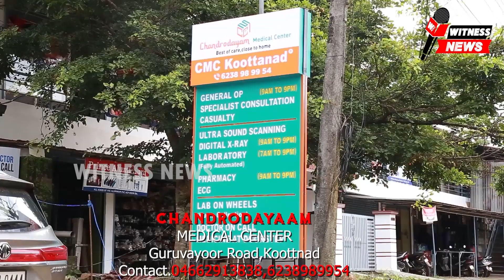പാട്ടാമ്പി പാലത്തിന് സമീപം ബൈക്കും പിക്കപ്പ് ലോറിയും കൂട്ടിയിടിച്ച് കൂറ്റനാട് സ്വദേശിക്ക് പരിക്ക്.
പാട്ടാമ്പി പാലത്തിന് സമീപം ബൈക്കും പിക്കപ്പ് ലോറിയും കൂട്ടിയിടിച്ച് ഉണ്ടായ വാഹനാപകടത്തിൽ കൂറ്റനാട് സ്വദേശിക്ക് പരിക്ക്.

പാട്ടാമ്പി പാലത്തിന് സമീപം ബൈക്കും പിക്കപ്പ് ലോറിയും  കൂട്ടിയിടിച്ച് ഉണ്ടായ വാഹനാപകടത്തിൽ കൂറ്റനാട് സ്വദേശിക്ക് പരിക്ക്. പട്ടാമ്പി പാലത്തിന് സമീപം തൃത്താല വി.കെ കടവ് റോഡിൽ  കഴിഞ്ഞ ദിവസം രാത്രി 11.20 ഓടെയായിരുന്നു അപകടം.  കൂറ്റനാട് ഭാഗത്ത് നിന്ന് വരുന്ന ബൈക്കും പട്ടാമ്പി ഭാഗത്ത് നിന്ന് തൃത്താല വി കെ കടവ് റോഡിലേക്ക് തിരിഞ്ഞ് പോവുകയായിരുന്ന  പിക്കപ്പ് ലോറിയും കൂട്ടിയിടിച്ചാണ് അപകടം ഉണ്ടായത്. അപകടത്തിൽ ഗുരുതര പരിക്കേറ്റ കൂറ്റനാട് ആമക്കാവ് സ്വദേശിയെ ആദ്യം പട്ടാമ്പിയിലെ സ്വകാര്യ ആശുപത്രിയിലും പിന്നീട് തൃശൂർ മെഡിക്കൽ കോളേജ് ആശുപത്രിയിലും പ്രവേശിപ്പിച്ചു.